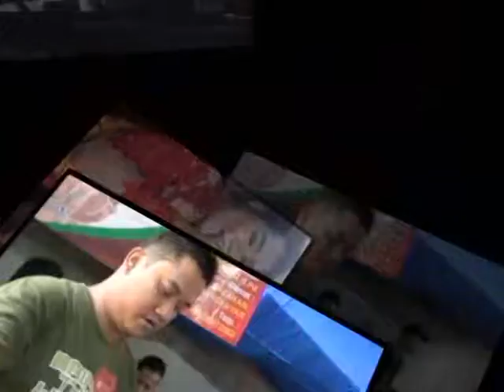salah tompo ernata buntar mojo gedang maret 2017